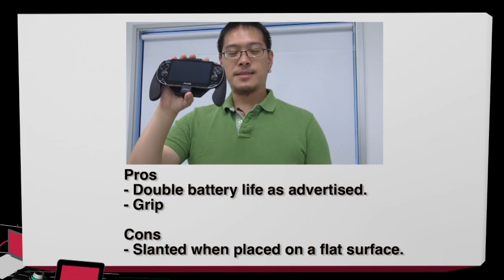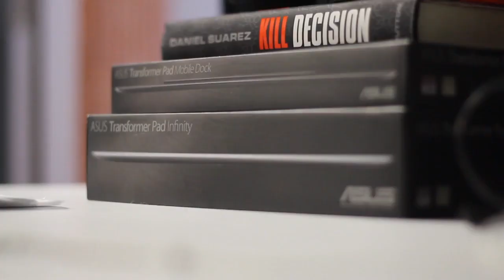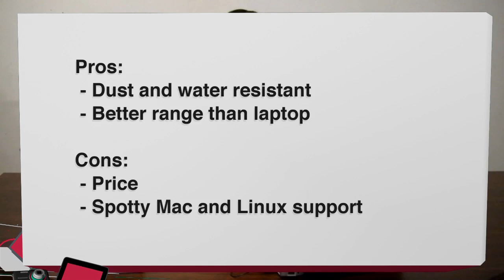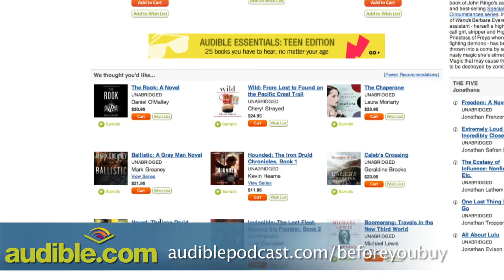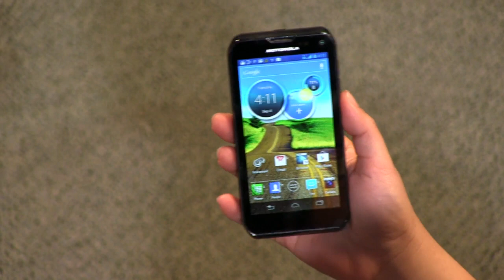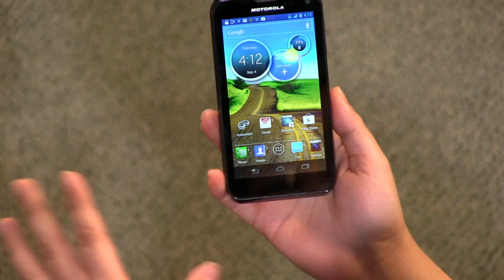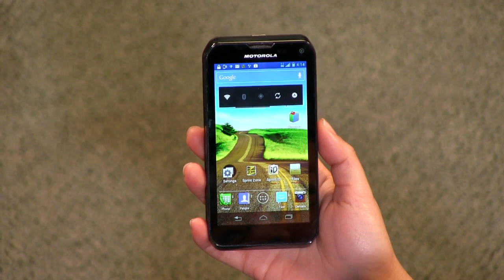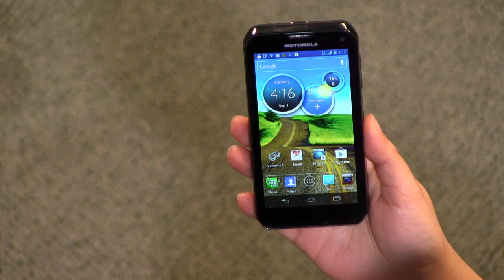Before You Buy 35: Motorola Photon Q, Nyko Power Grip for PS Vita, C. Crane Super USB WiFi Antenna 3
Reviews of the Motorola Photon Q, Nyko Power Grip for PS Vita, and the C. Crane Super USB WiFi Antenna 3.